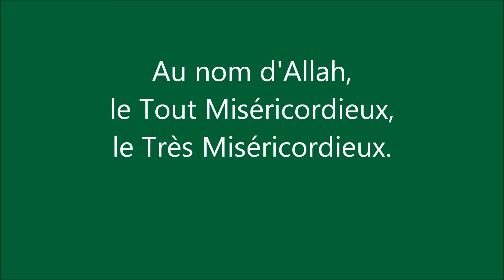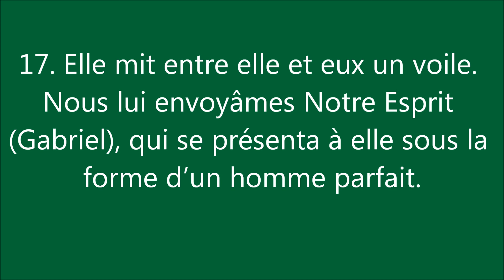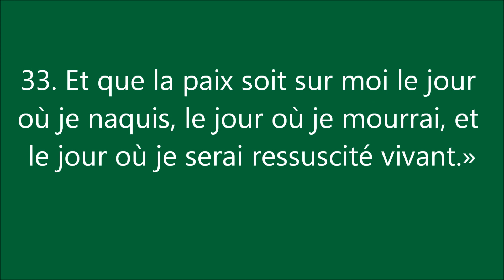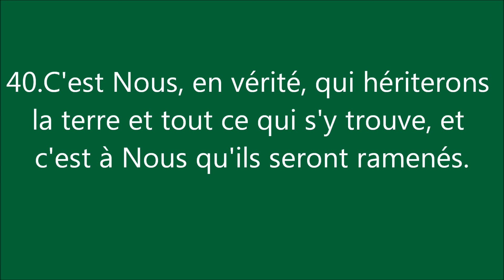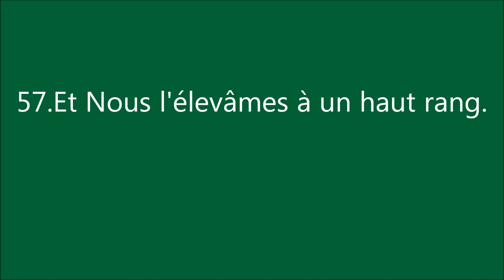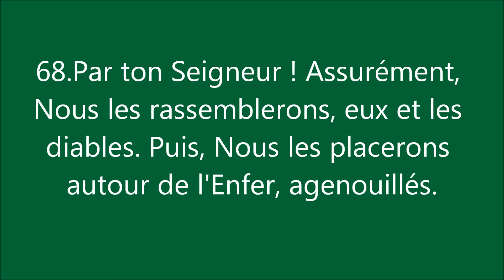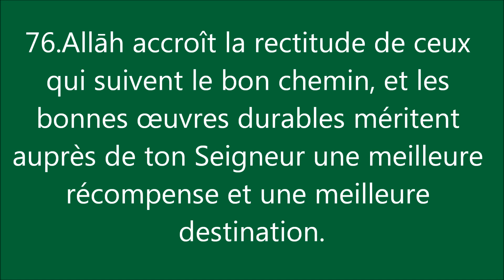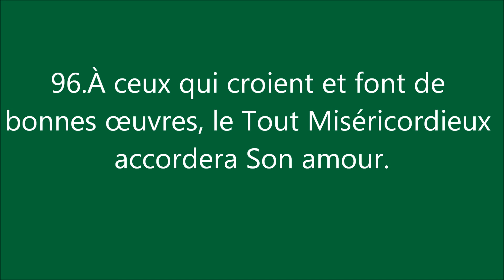Coran: Sourate 19, Maryam (Marie) مريم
Sourate 19, Maryam (Marie)
98 versets - Pré-hégirien n° 44